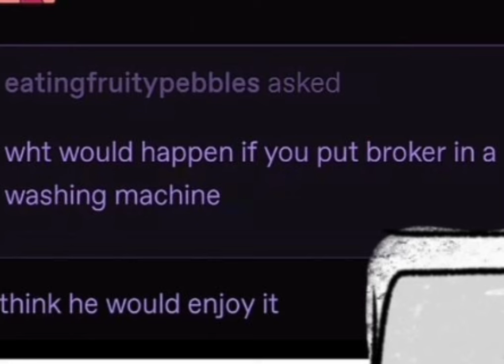I voice acted random Phighting! screenshots so you dont have to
I hate thos video.
dont ask why I gave subspace that voice i js think it fits him and also bc its the forst impression that came in mind... HELP ME.

No my throat isnt ok after that
maybe.